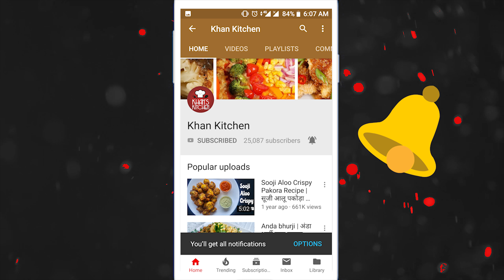How To Make Egg Fried Rice | अंडा फ़्राइड राइस | Quick and Easy Fried Rice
Song : Entire